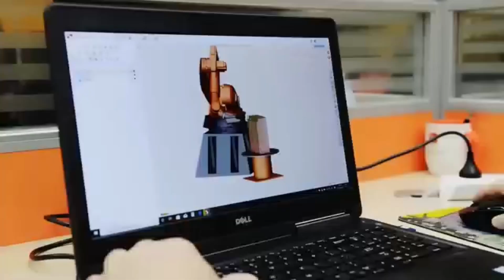Reverse scanning technology, robot engraving application#Kuka robot#milling robot#3D scanner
UnionRobot is committed to building a comprehensive industry platform integrating industrial robot sales, training, technology, information, and case analysis, bringing together major industrial robot manufacturers and automation integrators at home and abroad, and focusing on industrial robots and high-end equipment.
As well as industrial research in the field of smart manufacturing, supporting customer production line automation and other needs to improve productivity.
We provide various application robots of KUKA,ABB, FANUC, YASKAWA, KAWASAKI, has a wide range of application technologies, and has accumulated rich practical application experience in various industries and fields.